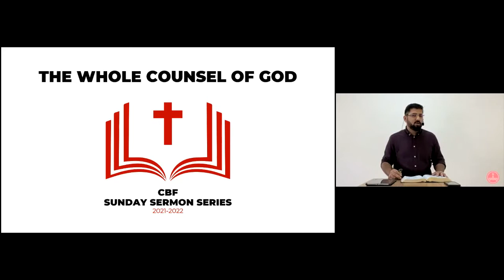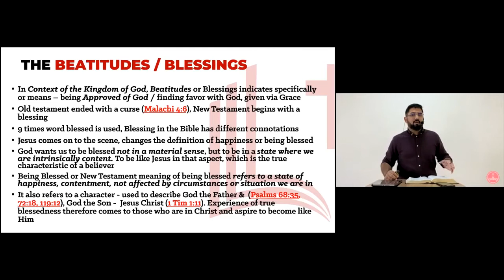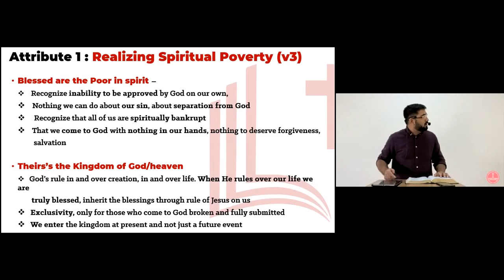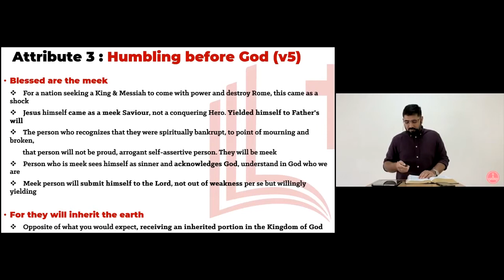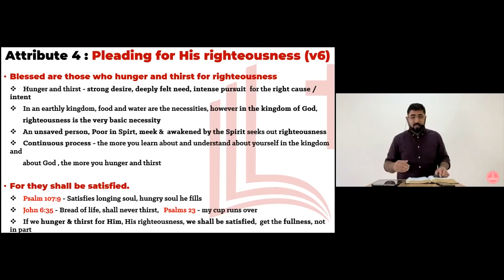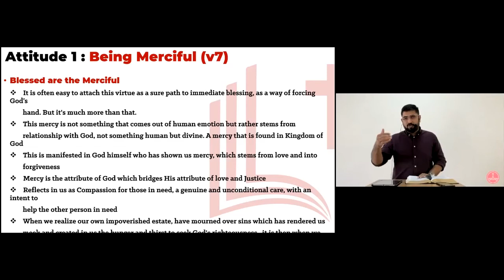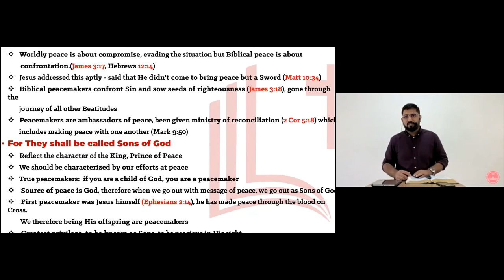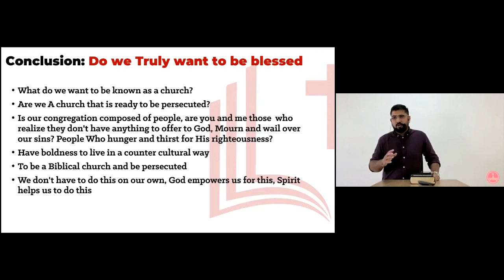THE BEATITUDES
The Sermon on the Mount, found in Matthew 5-7, is a discourse by Jesus, introducing the Kingdom of Heaven. It includes the Beatitudes, which outline virtues and blessings of those in the Kingdom. Jesus teaches on various topics, emphasizing inner righteousness and relationship with God over external acts.

Series: The Whole Counsel of God
Speaker: Ben Kurian
Scripture: Matthew 5:3-12
Sermon: 37